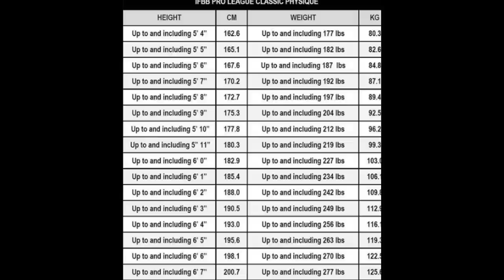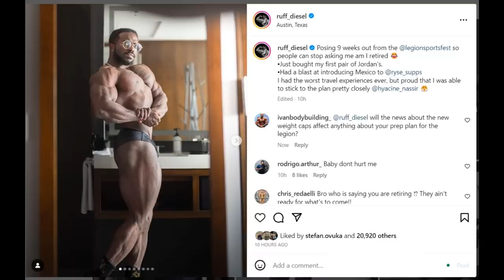NEW Classic Physique Weight Cap! + Hunter Labrada Looks TRANSLUCENT + Regan Grimes Crazy Back!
TIMESTAMPS
00:00 - Intro
00:16 - NEW Classic Physique Weight Cap
06:05 - Terrence Ruffin Physique Update
07:25 - Hunter Labrada At His Best Ever
11:34 - Regan Grimes Crazy Back
13:16 - Derek Lunsford Physique Update